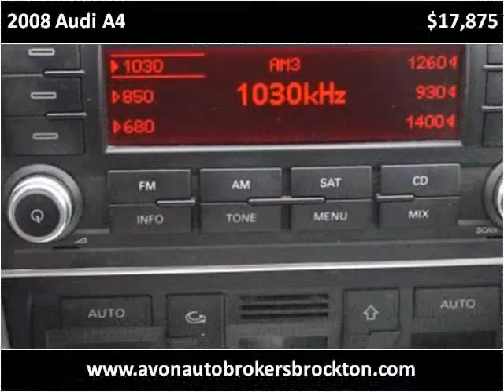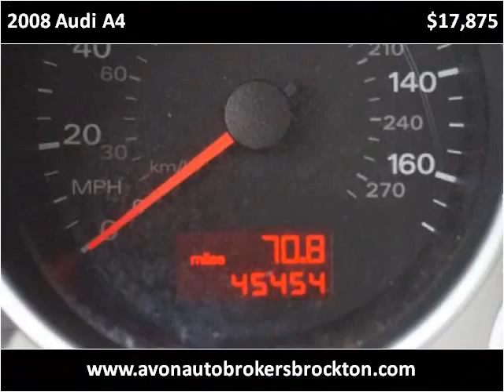2008 Audi A4 Used Cars Brockton MA